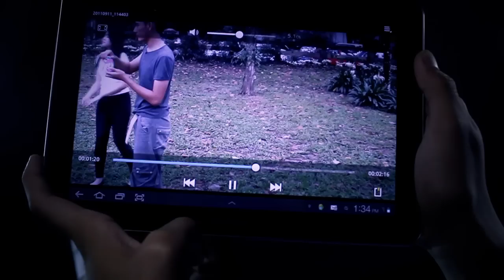SHORTFLIM DIA (versi skrip)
diterbitkan oleh FITRAH PRODUCTION © ALL RIGHTS AND RESERVED BY FITRAH PRODUCTION 2011

sinopsis : dewi & abang pasangan penari. namun selepas abang kemalangan dan lumpur dewi tidak dibenarkan menari lagi. namun di sebabkan dewi ingin menari kembali demi mengejar impiannya, abang sanggup membunuh diri kerana tidak dapat menerima hakikat bahawa dia sudah cacat dan sanggup mahu menyusahkan dewi lagi. pengorbanan abang telah membuat dewi mengenangkan segala apa yang belaku sebelum memulakan langkah dlm mengejar impiannya itu.